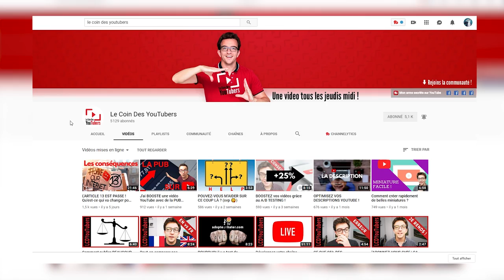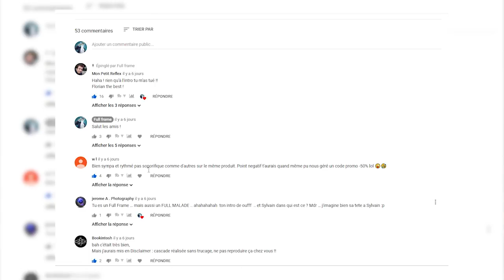[VLOG / Point trimestriel 1/3] - Ok YOUTUBE, TU VEUX JOUER ? BAH ON VA JOUER !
C'EST UN VLOG !!!

Donc oui, ce n'est pas comme d’habitude ... Mais c'est normal tout va bien ;)

Prochaine vidéo dans 15 Jours !

Ah J'ai oublié de dire aussi !
Pour tenter de faire grossir ma chaîne je me prévois 2-3 défis que YouTube aime bien mettre en avant mais ne vous inquiétez pas ! Ça ne sera pas du type "Je rentre dans un magasin d'appareils photo et j'achète tous les articles qui commence par un F "
Vous inquiétez pas j'ai un minimum d'honneur et de créativité 😂

Quoi que ... Avouer que ça pourrait être drôle au sketch ...
Ça me donne une idée tiens ☝🏻😆💡

Enfin bref !
Merci à toutes et à tous pour vos messages d'encouragement quasi quotidien. C'est toujours un vrai plaisir de lire tout ça au petit dèje ! J'espère que les prochaines vidéos ne vous décevrons pas :)

Allez bisous !

Faire repérage de Flo sur les réseaux